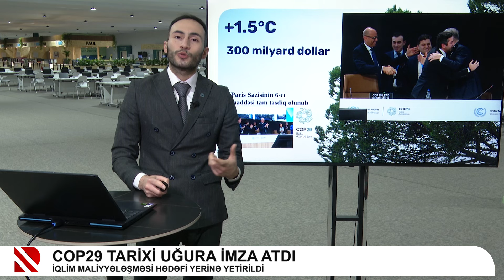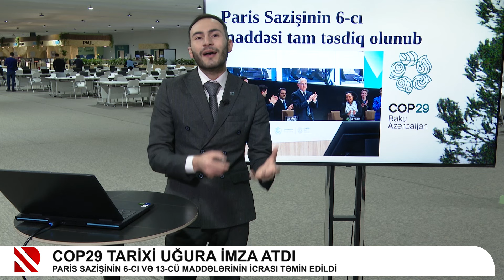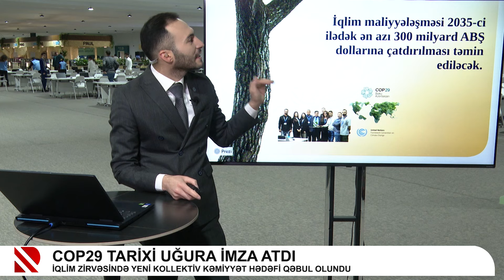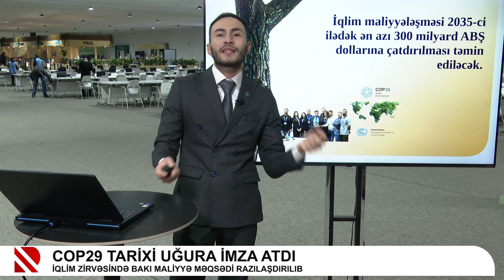COP29 tarixi uğura imza atdı, uğurla başa çatdı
📌İqlim maliyyələşməsi hədəfi yerinə yetirildi
📌İtki və Zərər Fondunun fəaliyyəti təmin olundu
📌Paris sazişinin 6-cı və 13-cü maddələrinin icrası təmin edildi
📌İqlim zirvəsində yeni kollektiv kəmiyyət hədəfi qəbul olundu
📌İqlim zirvəsində Bakı maliyyə məqsədi razılaşdırılıb
📌REAL TV Bakı Olimpiya Stadionundan son canlı yayımını ötürür